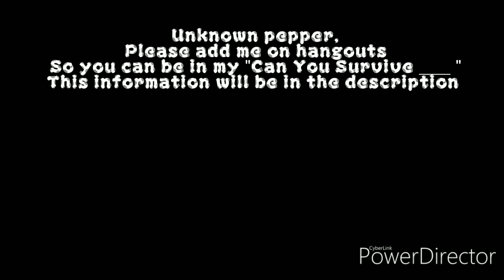×Unknown pepper please watch qwp×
Please add me ;w;